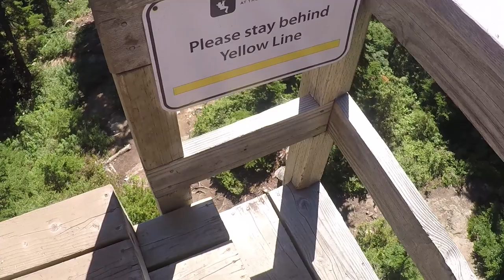ZIP LINING GOPRO FOOTAGE! (uncut clips)